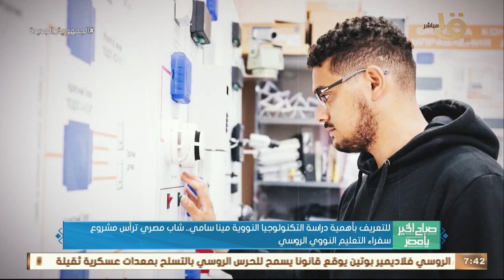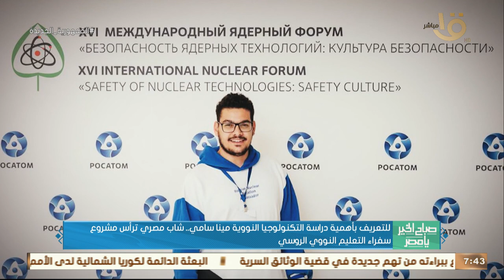للتعريف بأهمية دراسة التكنولوجيا النووية مينا سامي.. شاب مصري ترأس مشروع التعليم النووي الروسي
صباح الخير يا مصر | للتعريف بأهمية دراسة التكنولوجيا النووية مينا سامي.. شاب مصري ترأس مشروع التعليم النووي الروسي